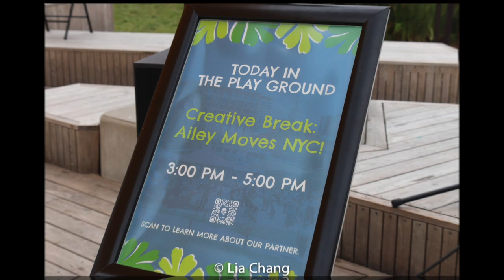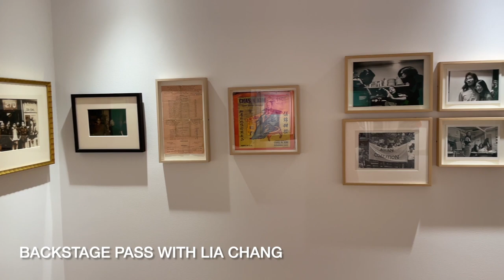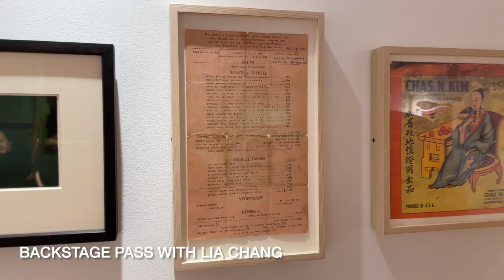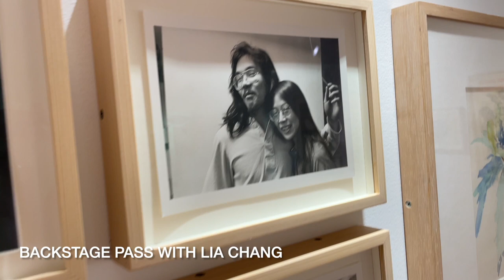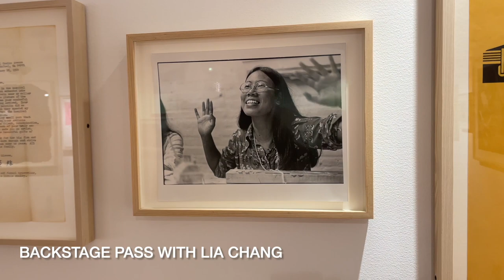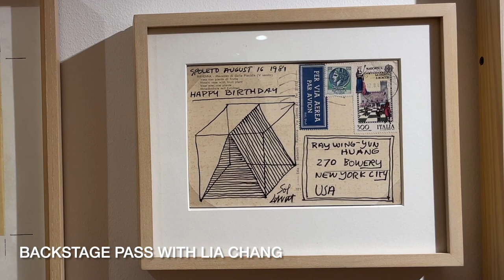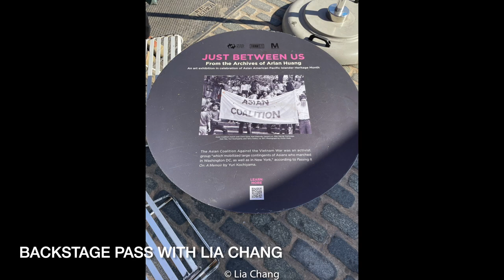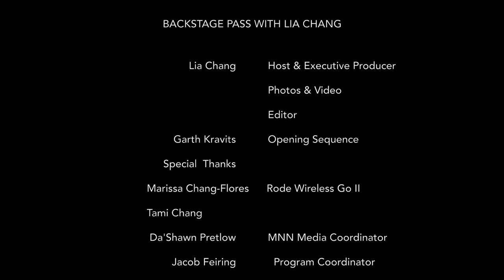Episode 46: Ailey Moves NYC 2023, Arlan Huang Exhibition at Pearl River Mart Soho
Episode 46
BACKSTAGE PASS with Lia Chang, Executive Produced and hosted by Lia Chang
Airs 9/3/23 at 6:30pm on FIOS 34, RCN/Astound 83, Spectrum 56/1996 and streams on MNN2.
Airs 9/8/23 at 3pm on FiOs 36, RCN/Astound 85, Spectrum 67/1998 and streams on MNN4.

Ailey Moves NYC! 2023 at Little Island, Revelations Workshop; Interview with Arlan Huang about his "Just Between Us" Exhibition at Pearl River Mart Soho, extended through September 10, 2023

Lia Chang is an actor, a multi-media content producer, activist, documentarian and an Award winning filmmaker and co-founder of Bev’s Girl Films making films that foster inclusion and diversity on both sides of the camera. Lia is also the host and Executive Producer of BACKSTAGE PASS WITH LIA CHANG, an Arts and Entertainment and Lifestyle program that airs on Sundays at 6:30pm on FIOS 34, RCN 83, Spectrum 56/1996 and streams on MNN2.